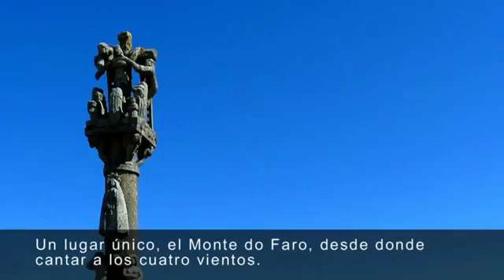Campus Musical Ventos do Norte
Gravación dunha curta, seminarios de formación, creación de música inédita, elaboración de unidades didácticas e espectáculos diarios de música en vivo polas rúas...
Todo isto e máis é o Campus Musical e Artístico Ventos do Norte